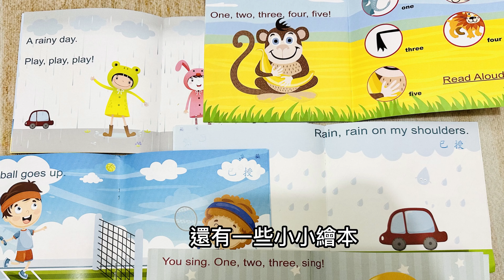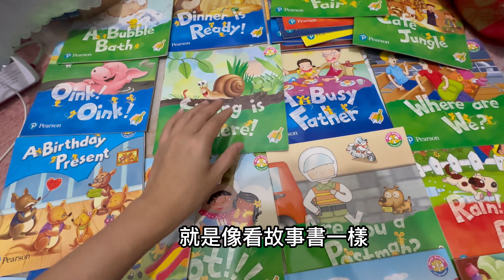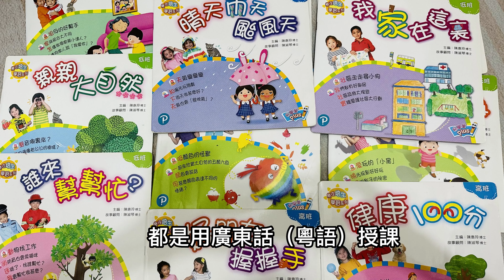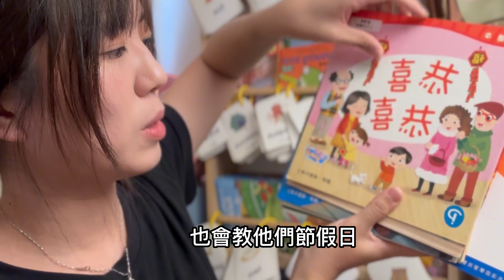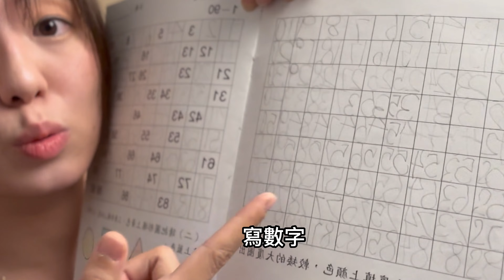香港幼儿园到底能学到什么？当年全日班可是一位难求！